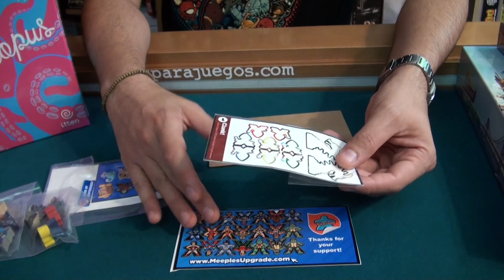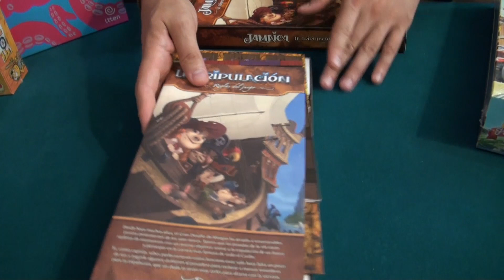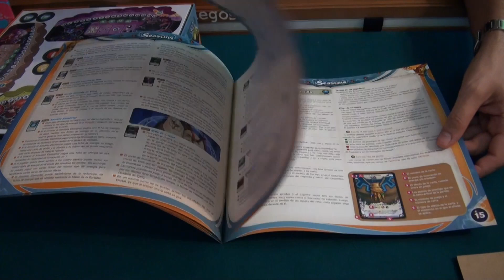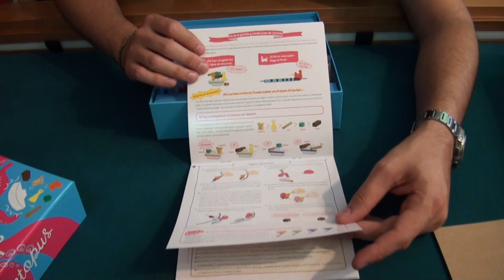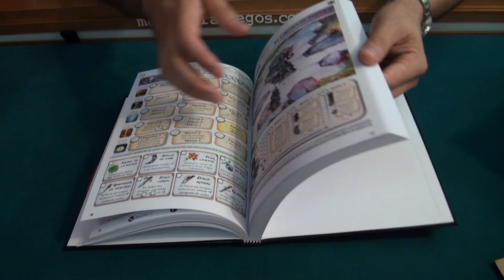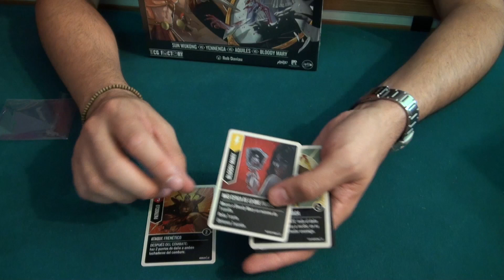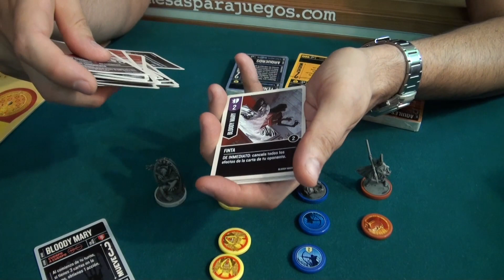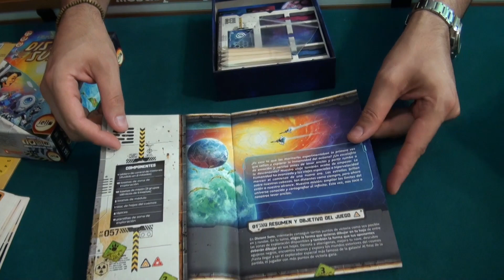MEGA Unboxing Veraniego (Agosto 2022): Unmatched Vol2, Fort, Seasons...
¡Piru y Lucía abren un montón de juegos de mesa!
Seasons, Fort, Crash Octopus, Distant Suns, Unmetched Battle of Legends Vol.2, San Francisco, Jamaica...